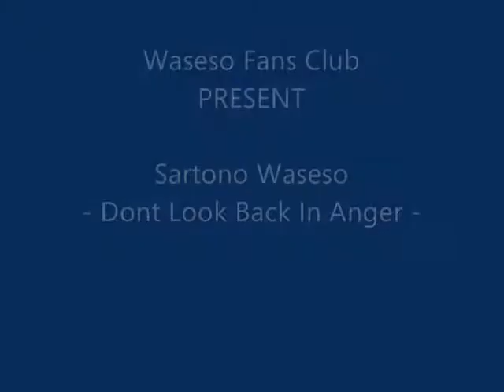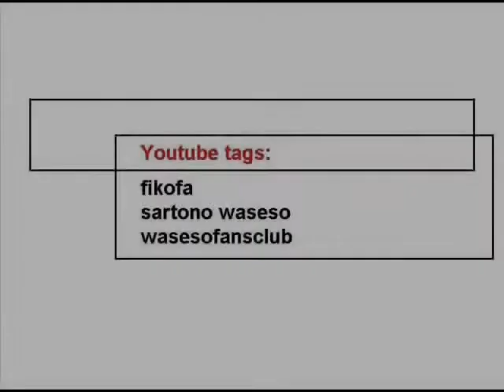Harno Gallagher - Don't Look Back In Anger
Album: (What's the Story) Morning Glory? - Track: 04